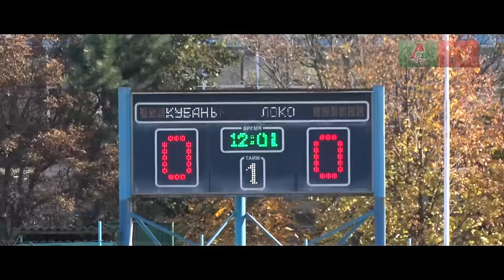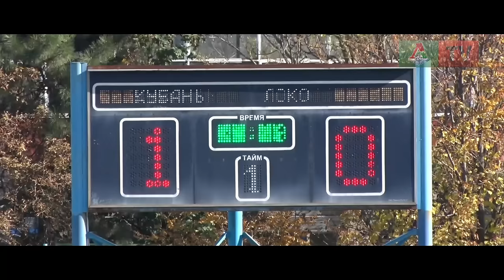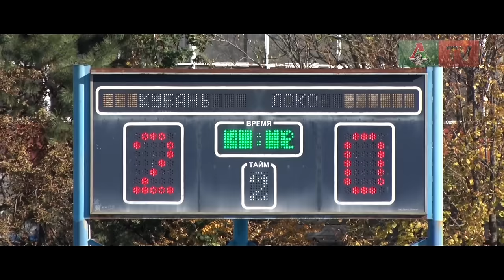«Кубань» (мол) - «Локомотив» (мол). Саммари матча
«Молодежка» «Локомотива» уступила «Кубани» в 14-м туре первенства России. Саммари «Локо-ТВ».